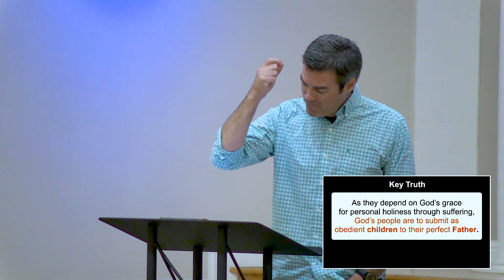God’s Grace for Personal Holiness - 1 Peter 1:14-21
Pastor Andrew Scott
God’s Grace for Personal Holiness
1 Peter 1:14-21